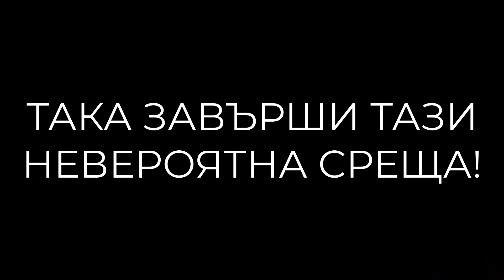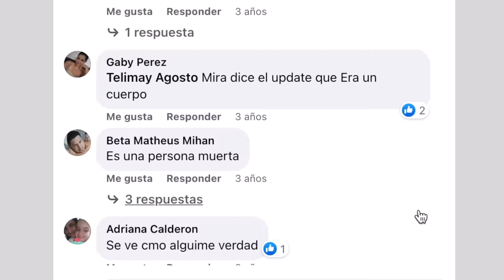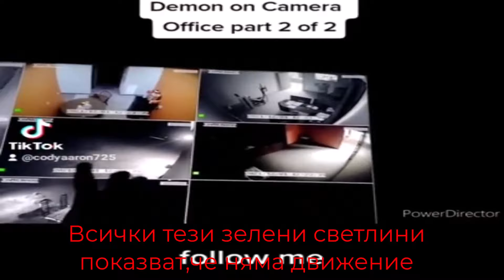ТОП 5 СТРАННИ СРЕЩИ, ЗАСНЕТИ ОТ КАМЕРА!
Помогате много и ако споделяте видеата!